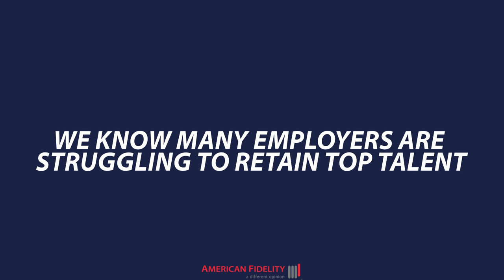Reduce Work-Related Stress With Strategic Employee Benefits Through American Fidelity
Your work shouldn't interfere with your rest. Maintain a healthier work-life balance by developing a more strategic employee benefits program through American Fidelity.